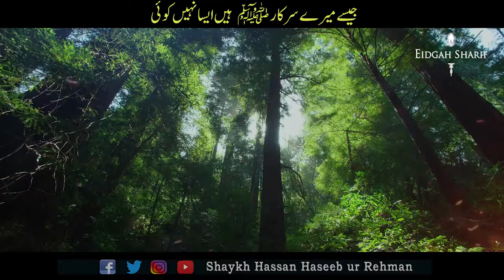4 February 2018